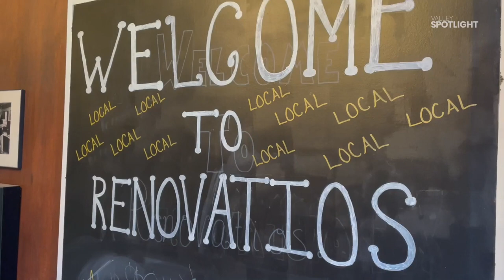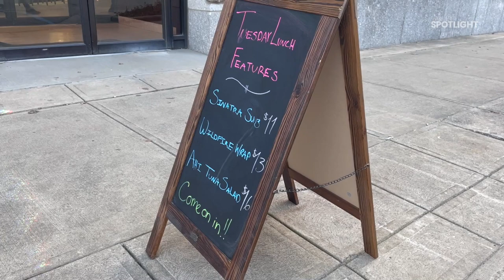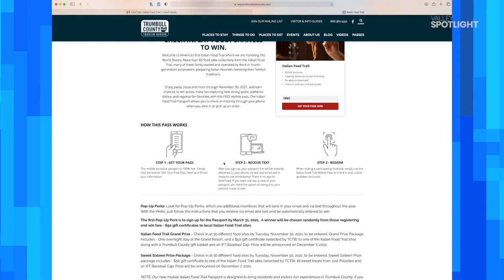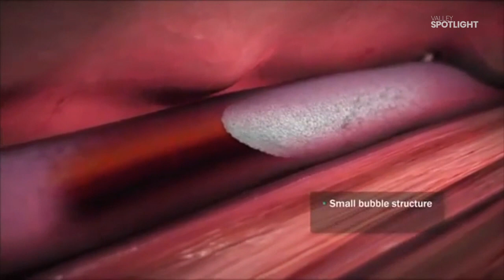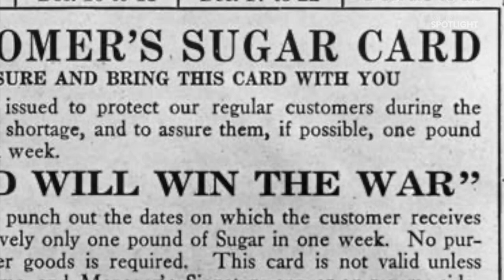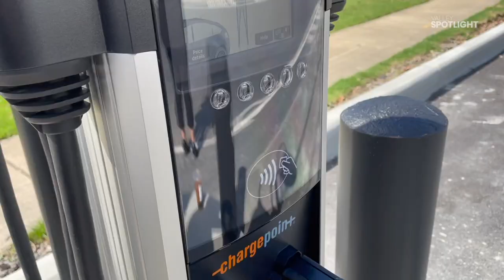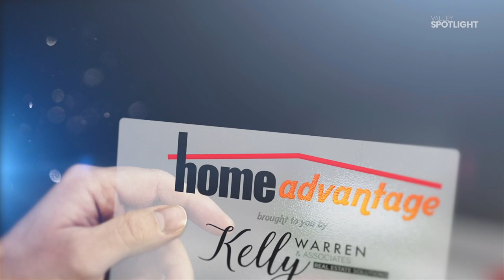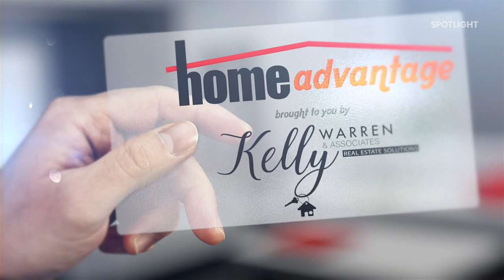Valley Spotlight - Sunday, April 4, 2021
WOW!  We've got a great show for Easter Sunday!  Mike visits a SERIOUSLY cool new restaurant in East Liverpool, Renovatio's...Chef Mark Canzonetta is joined by his friends to cook the traditional foods of Greek Easter...Mike checks in with the Trumbull County Tourism Bureau to see what's going on this year...we visit Dr. Protain in Boardman to find solutions for varicose veins...Lauren shares the inspirational story of Carl Nunziato and his contributions to the Valley...Sean Posey shares the history of popcorn and candy at the movies...we explore the new electric car chargers at The Grand Resort at Avalon...Kelly Warren showcases a gorgeous home with not one but TWO home offices...and so much more!